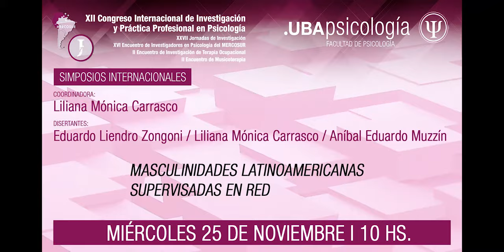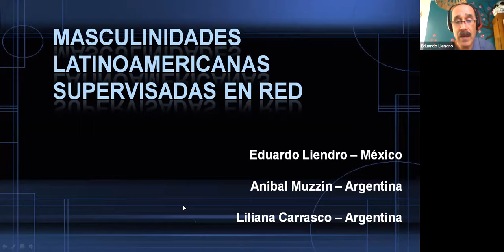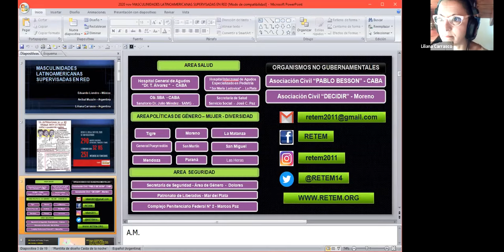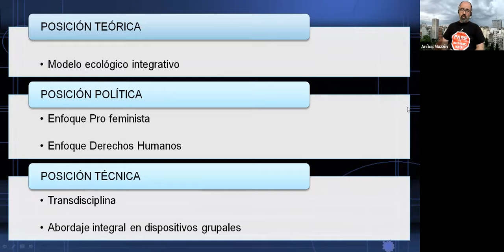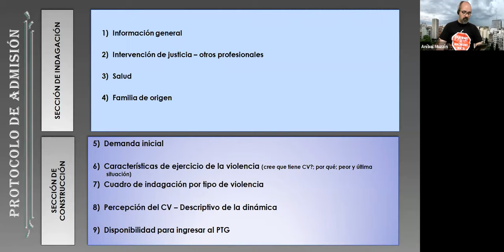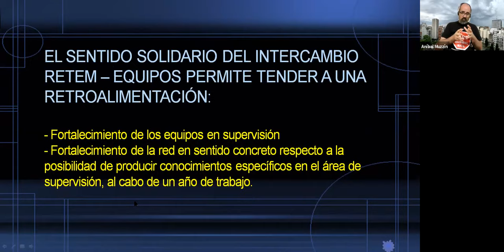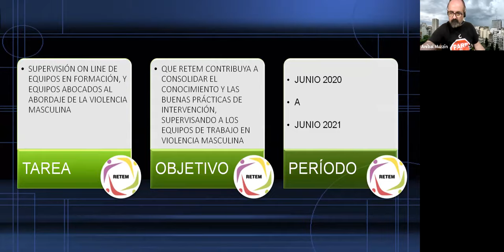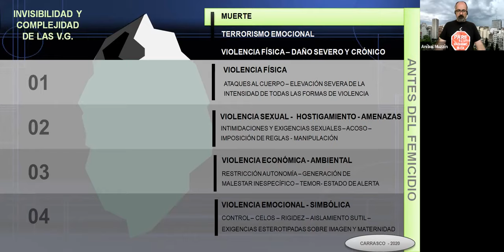Masculinidades latinoamericanas supervisadas en red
Coordinadora:
Liliana Mónica Carrasco

Disertantes:
Eduardo Liendro Zongoni
Liliana Mónica Carrasco
Aníbal Eduardo Muzzín

25 AL 27 DE NOVIEMBRE 2020